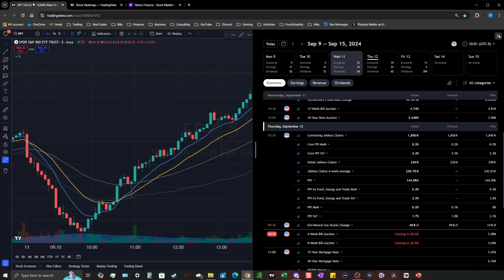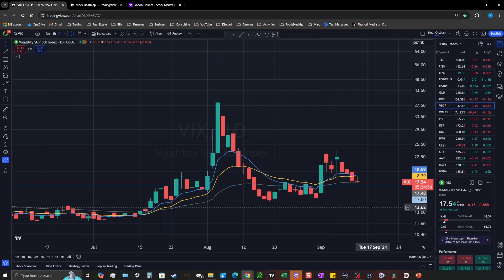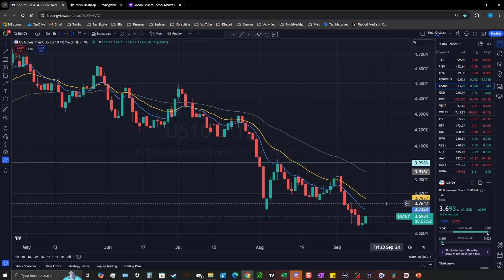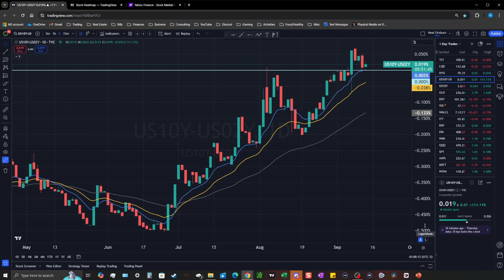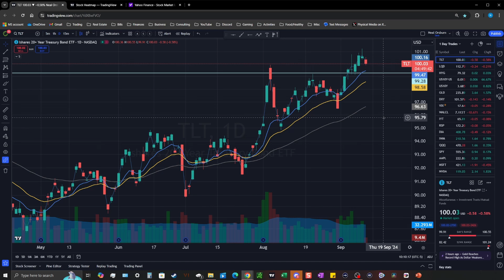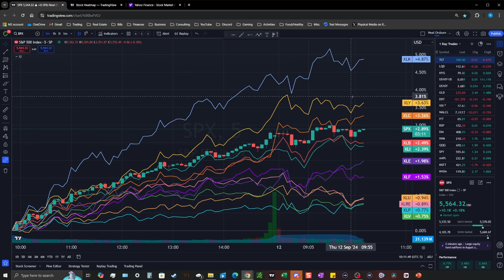Gold popped; Semis got bought up; Mid Day 9/12/2024 -- Options Trading